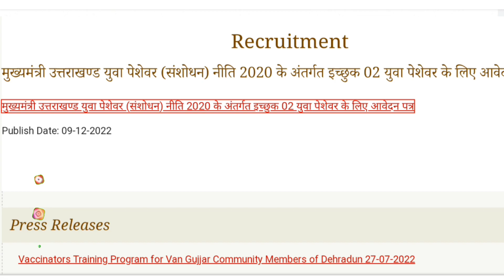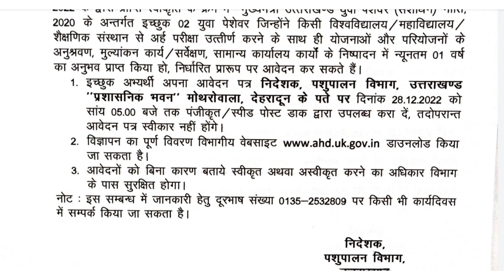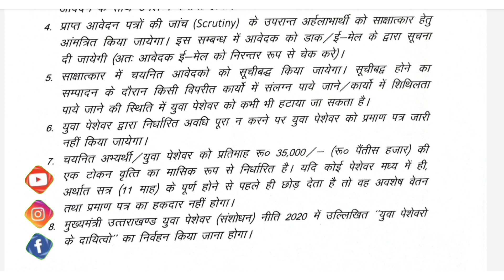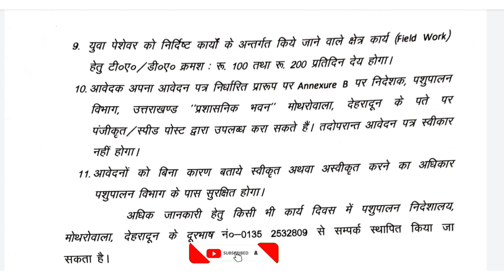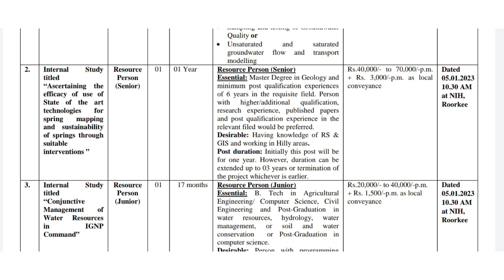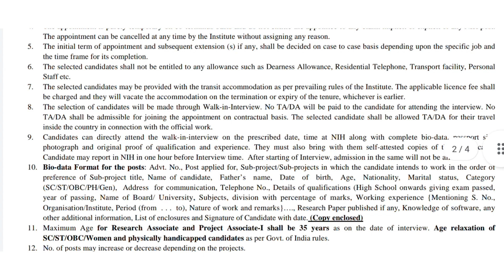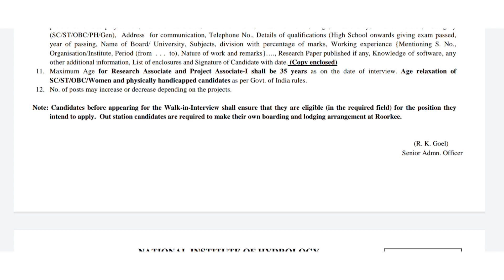उत्तराखंड युवा पेशेवर भर्ती 2022 || Uttarakhand Young Professional Recruitment 2022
उत्तराखंड रोजगार समाचार (11 DEC 2022)  ||

उत्तराखंड रोजगार समाचार (11 DEC 2022)  || उत्तराखंड में आ गई नई भर्तियां  ||@RahulRawat2.0

उत्तराखंड ग्रामीण विकास भर्ती 2022 || Uttarakhand PMU JOB 2022 || UGVS ONLINE FORM FILL UP 2022 ▶️▶️▶️▶️▶️

Uttarakhand latest Job Vacancy || Uttarakhand Samvida bharti 2022 Notification || Uttarakhand Job

Uttarakhand latest Government Job Vacancy 2022 | Uttarakhand private job vacancy| uttarakhand job

नमस्ते! मेरा नाम राहुल रावत है आप सभी लोगों की प्रॉब्लम को देखते हुए हमें नए चैनल( Rahul Rawat 2.0) की शुरुआत की है | मैं आशा करता हूं कि आप सभी लोग अपना प्यार व सपोर्ट इस चैनल को भी जरूर देंगे | Link in here :-

RahulRawat2.0 @Rahul Rawat2.0

(Uttarakhand_open_learn )

(Uttarakhandopen)

   (   keep supporting)

uttarakhand new vacancy,kanishth sahayk bharti 2022,uttarakhand government jobs, ukspc new bharti, Uttarakhand Kanisth, Sahayak recruitment 2022,
Uttarakhand Kanisth Sahayak 2022,
Uttarakhand Kanisth Sahayak syllabus 2022,
Uttarakhand ukpcs vacancy 2022
Ukpsc 2022 notification,
uttarakhand employment fair 2022
uttarakhand employment news
uttarakhand employment exchange
uttarakhand employment news paper hindi
uttarakhand j.e vacancy